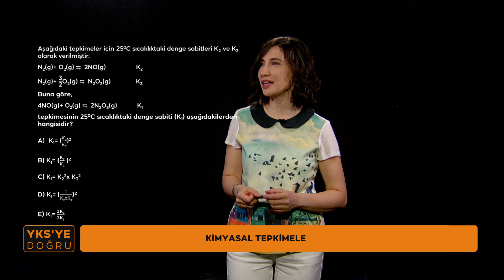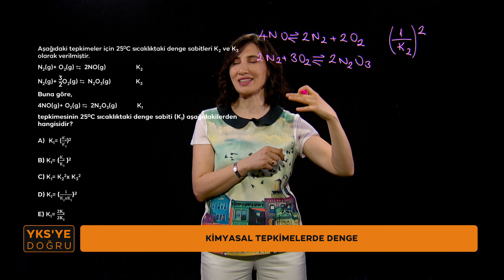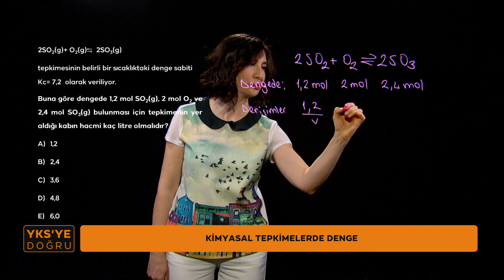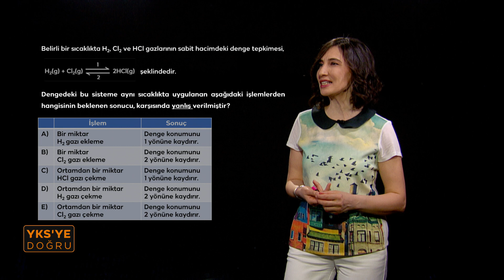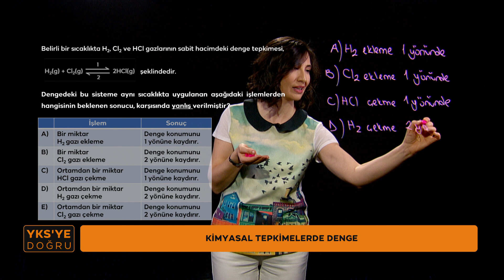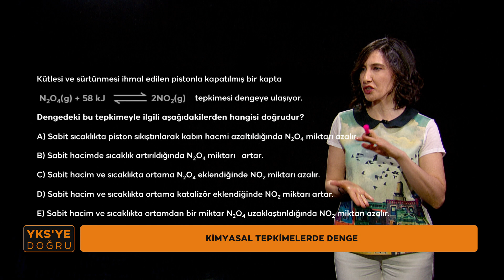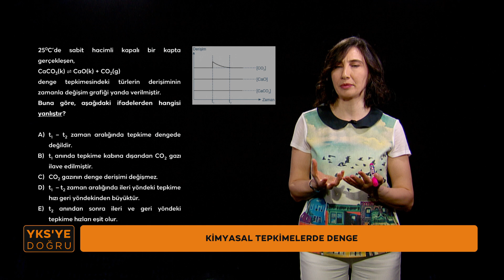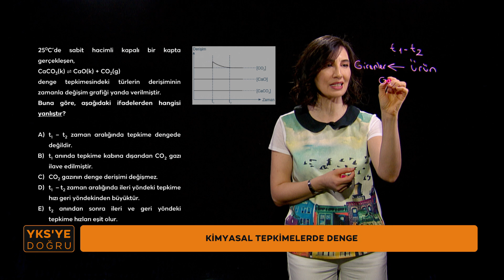YKS'ye Doğru | TRT EBA 2023 AYT Kimya Soru Çözümleri Bölüm - 12#ykshazırlık#soruçözümleri#kimya